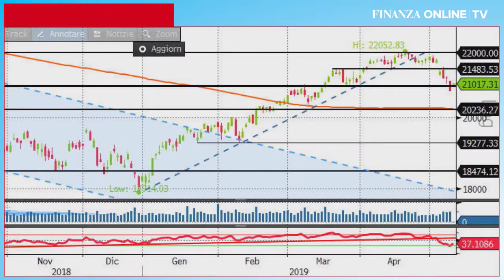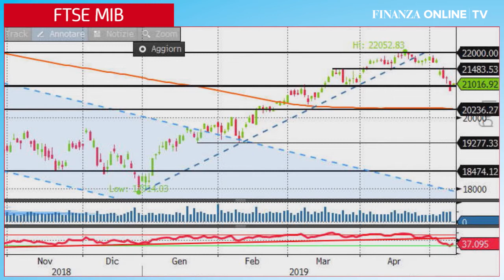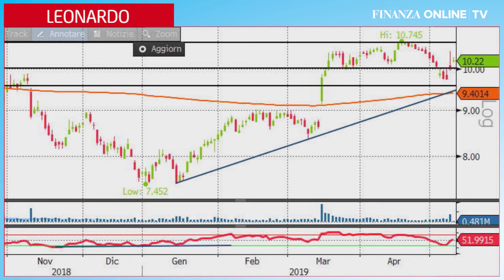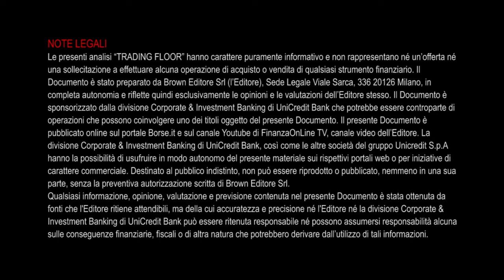Ftse Mib: tenta il rimbalzo. Leonardo si mette alle spalle quota 10 euro